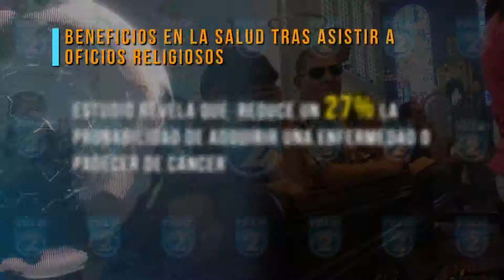IMPORTANCIA DE LA RELIGION EN LA SALUD